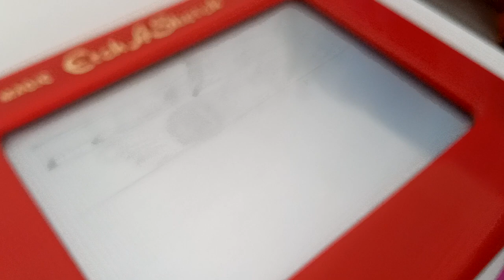ETCH A SKETCH 1 : Assorted Objects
A set of objects drawn in the Etch A Sketch